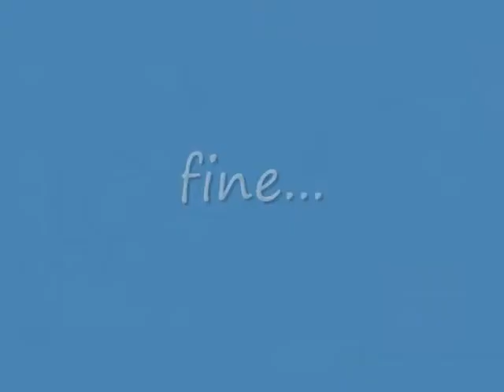Coburg, Morizkirche - vintage 1990 94 - chiesa di san Maurizio - viaggio a Berlino 65